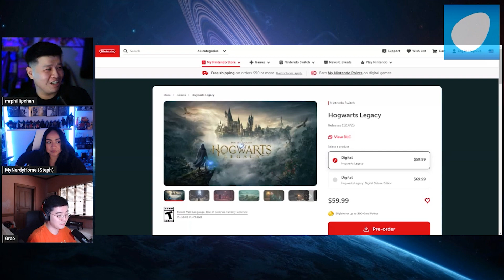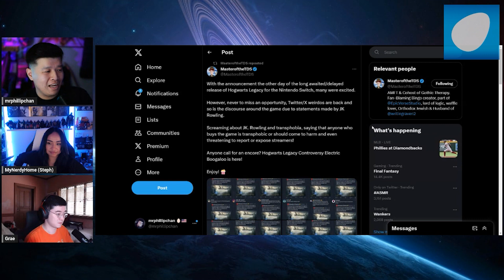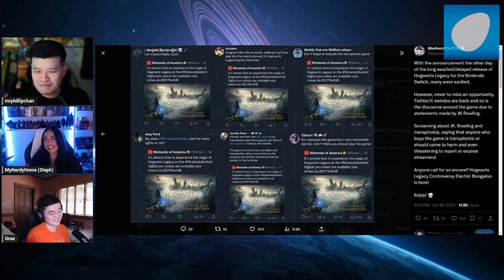WOKE Mob DESPERATELY and PATHETICALLY Tries to BOYCOTT Hogwarts Legacy AGAIN History Repeats Itself!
The wokies never learn! They will try to make calls to boycott the incoming release of the Switch version of Hogwarts Legacy! Looks like Warner Bros. will receive another spike in sales of the title and J.K Rowling will once again be laughing on her way to the bank. Insanity is repeating the same thing hoping for a different outcome.

Follow My Nerdy Home!